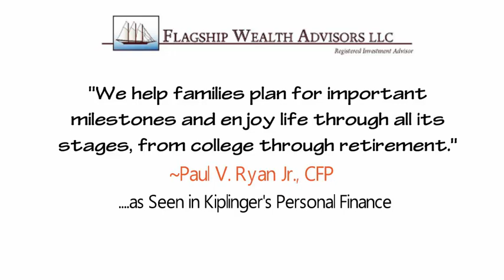Flagship: Wealth Advisors in Wakefield, MA | Financial Service Directory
Flagship Wealth Advisors Charts Financial Success

Walk into the North Shore office of Flagship Wealth Advisors and you’re immediately greeted by the friendly, helpful staff and a reassuring sense of calm. That’s because Founder and Managing Director Paul V. Ryan, Jr., CFP® and associates put client relationships first. “We take a personal approach to every client relationship,” Paul says. “We get to know them. We get to know their families. We want to know what is important to them and their outlook on wealth management, so we can truly be an effective partner in helping them reach their goals.”

Paul founded the firm in 1997 to offer clients personal wealth management and financial planning services. Over the years, he has carefully hired staff and associates who share his approach to personalized customer care. There's a family atmosphere in the office—one that extends to clients. In fact, it’s not uncommon for Paul to invite families to include their children and grandparents in important conversations about money. “Finances extend through generations of families,” he says. “Our team understands wealth management and family dynamics.”

“Families today are faced with daunting financial burdens, especially when it comes to paying for a college education,” Paul says. “Some feel they have to choose between their children’s college or retirement. We help them plan for these milestones so they can live the lifestyles they want to enjoy, without making tough ‘either-or’ decisions. We work together as a team. No matter the circumstances or market conditions, it’s our job to help clients manage their wealth and plan for the future.”

Flagship Wealth Advisors is a wealth management firm in Wakefield, MA. Paul Ryan and his team offer a wide range of financial services which include:
Financial Planning
Wealth Management
Investment Counseling
Retirement Income Analysis
Tax Efficiency Analysis
Estate Tax Analysis
Asset Protection Planning
Charitable Giving Strategies
College Funding Strategies
Fee Only Planning

Flagship Wealth Advisors LLC
301 Edgewater Pl
Ste 400
Wakefield, MA 01880